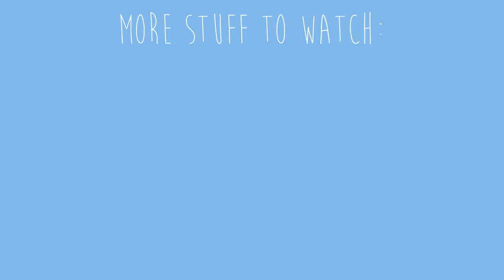Minecraft | How to Build a Goat Stable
The farm grows :) one of the last stables pens. This time goats. Since they are able to jump really high they have to stay inside. Enjoy!

If you have any feedback, suggestions or questions, I'm happy to answer all of them in the comments :)

1.  BVG x møndberg – Dreams Can Come True

2.  Dontcry x Nokiaa – Cold Water

3.  Purrple Cat – Journey’s End

4.  Sebastian Kamae x Aylior – Dontyouknow

5.  Kalaido – Stars and Chimneys

🔈 Sound Effects:
Birds In the Garden Sounds | Nature Sound Effects | Free to use